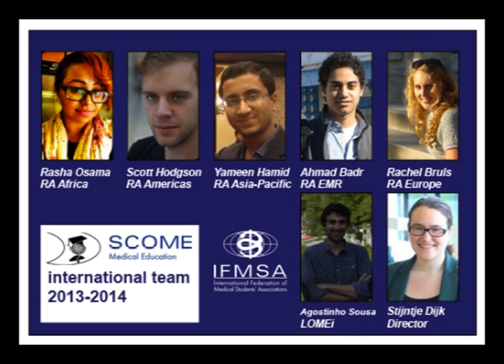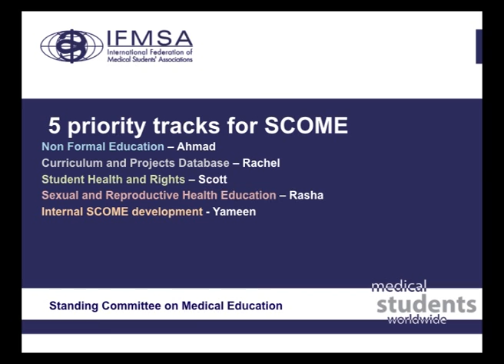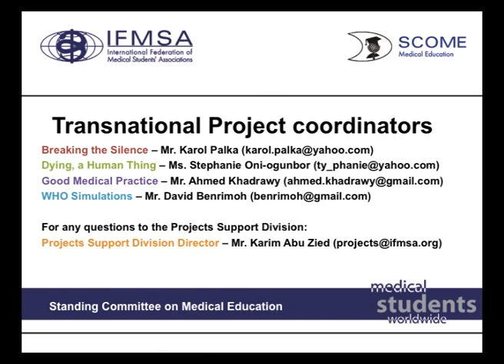SCOME Update - October 2013